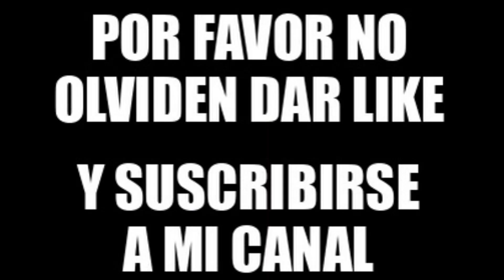El C.D. LIENDO Juega en Casa. Segunda Parte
Esta es la segunda parte Completa del partido de Futbol del sábado 28 de octubre. Celebrado en los Campos de La Viesca de Liendo. El resultado del partido fue: 4--4 empate